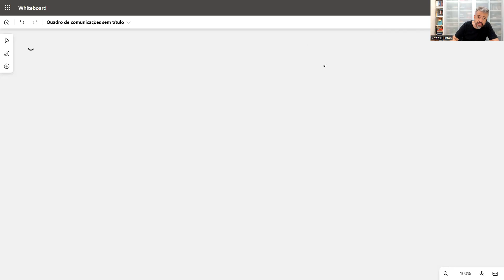UMA JANELA PARA COPACABANA (Garcia Roza) com Vitor Quintan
Aula de Linguagem ministrada pelo Professor Vitor Quintan para o Time VPon 2021 como preparação para vestibulares, ENEM e UERJ.

Eu sou o Professor e Palestrante Vitor Quintan.

Sou Geógrafo formado pela UERJ, com passagem pelo mestrado da UERJ, pelos curso de Administração de Empresas na UFF, Psicologia na Famath e Psicologia na UVA.

Abandonei meu emprego em uma multinacional para preparar estudantes para ENEM e vestibulares. Há 25 anos leciono as disciplinas Matemática e Físcia; Química e Biologia; HIstória e Geografia; Sociolgia e Filosofia; Linguagem e Comportamento Humano no Vitor Pré-vestibular. Pela minha sala de aula já passaram milhares de estudantes, hoje universitárias/os, empreendedoras/es, profissionais dos setores públicos e pirvados.

Participei do Programa Fátima Bernardes e do TEDx. Palestrei no Teatro Municipal de Niterói, em Cinemas, auditórios, empresas, universidades e escolas. Estive nas capas de diversos jornais e escrevi o livro Reinvente-se.

Já dei mais de 30 mil horas de aulas, sendo mais de 2 mil horas ao vivo e online. Viajei pelas estradas de 17 países e mais de 20 mil quilômetros pelas estradas do Brasil. Minha biblioteca física tem cerca de 5 mil livros.